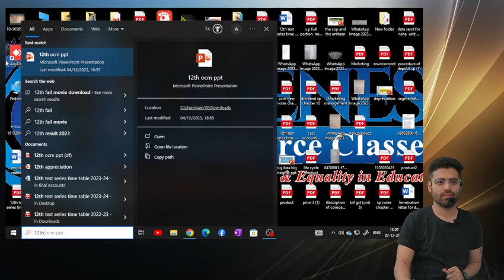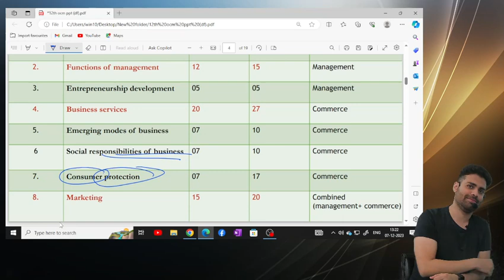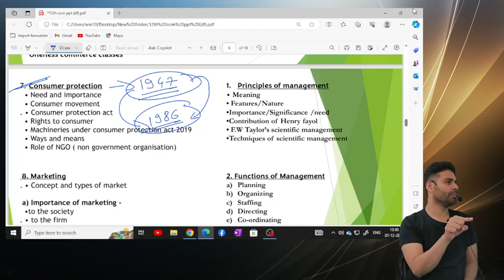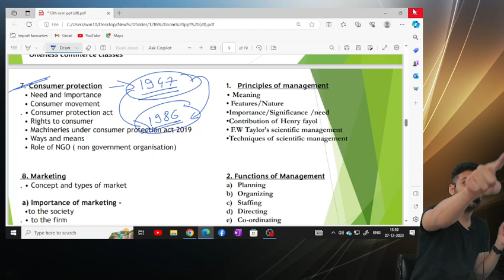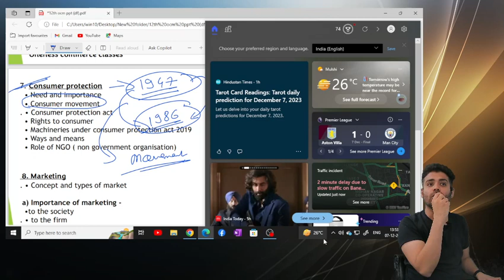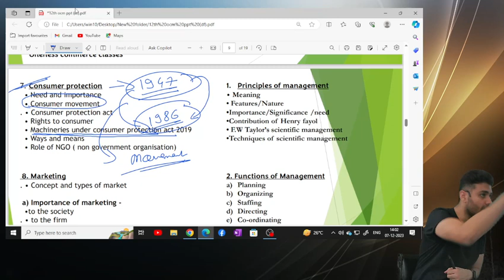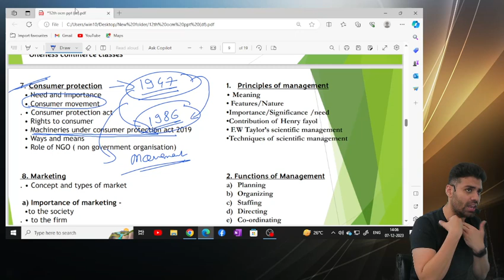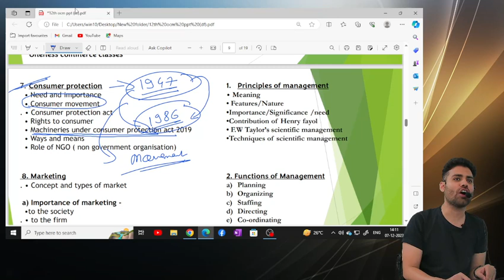Class-12th| Subject-OCM| Lecture 4th (day-4th)| overlook about chapter 7 'Consumer Protection' of OC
Are you a Class 12th student studying OCM? Look no further! In this comprehensive lecture, Ankush Ahuja Sir and his team, with over 11 years of experience, will guide you through Chapter 7 - 'Consumer Protection' of the Maharashtra State Board syllabus. Get ready to gain a deep understanding of this important topic as we dive into the intricacies and key concepts. Don't miss out on this opportunity to excel in your exams and enhance your knowledge. Join us now and let's ace OCM together!